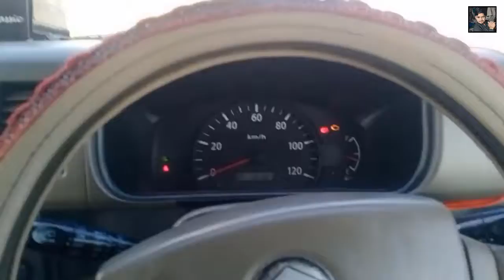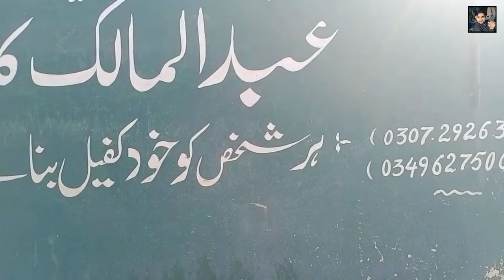Pakistani Village Vlog By Hamza || آج گاڑی کی سروس کروائی || Helan Vlogs